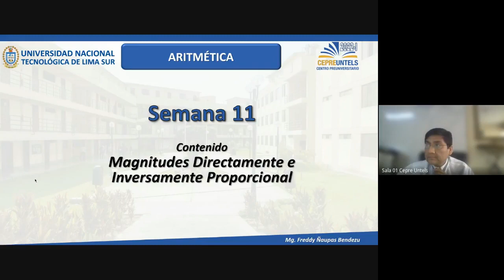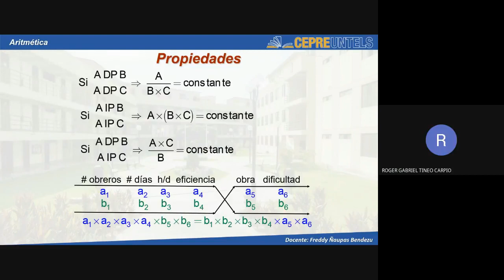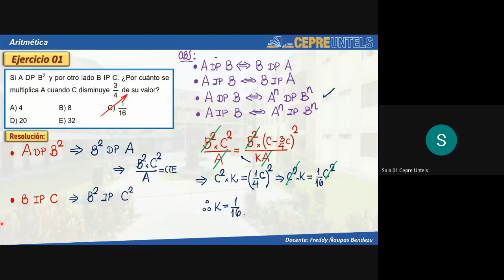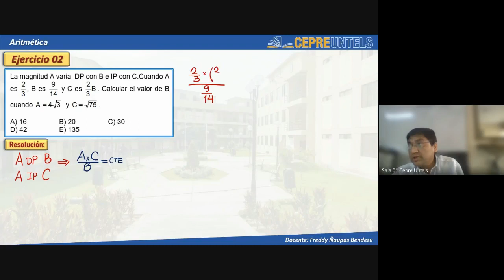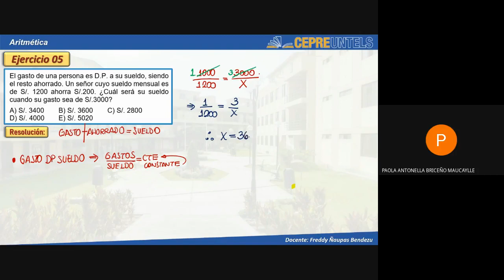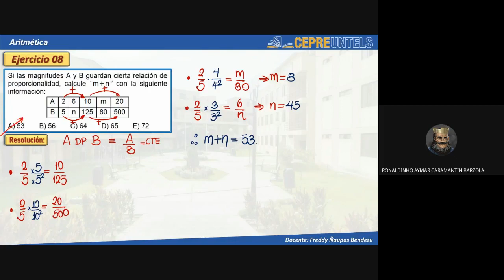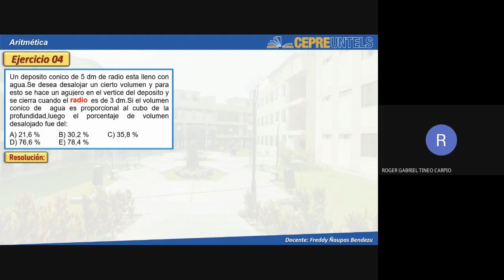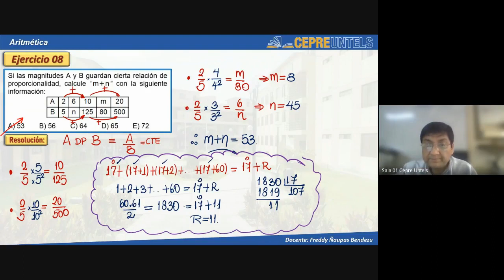ARITMÉTICA - Semana 11 - Magnitudes, Regla de Tres y Reparto Proporcional - CEPRE UNTELS 2022 - II